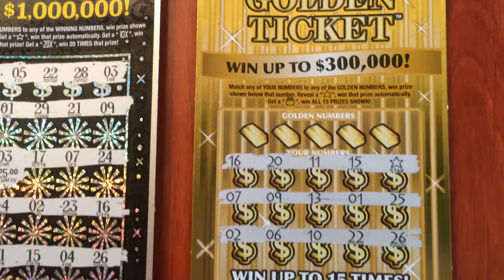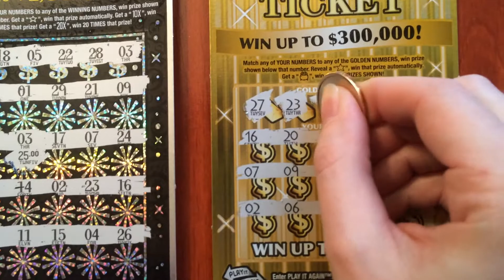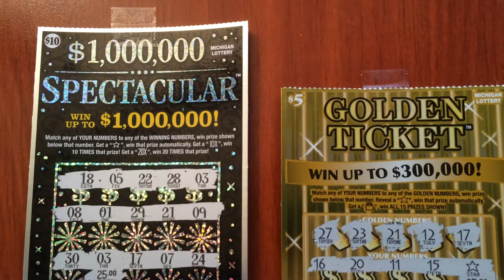$1,000,000 Spectacular Scratcher 2/14/15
$1,000,000 Spectacular and Golden ticket. These are fun tickets!